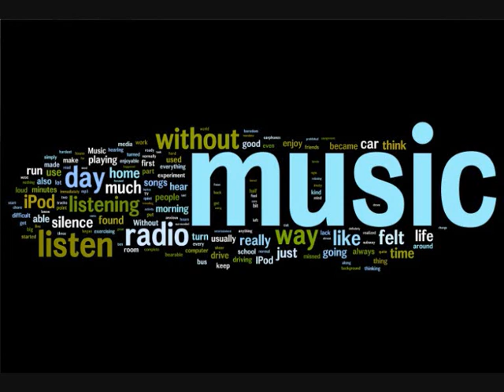Speedy - Sientelo (Dustindl Bootleg)